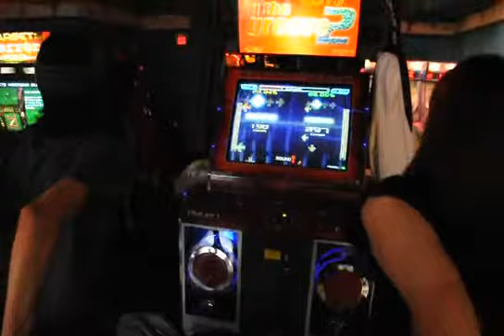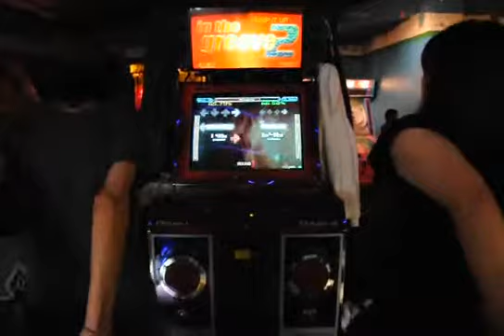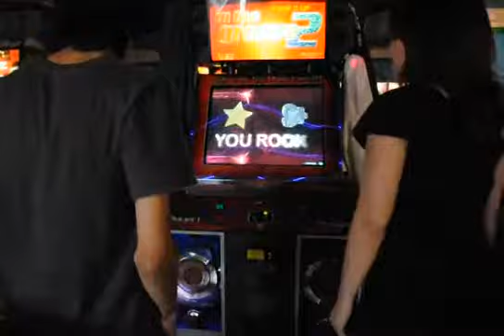FiGGiEs & Magnet - Do U Love Me ITG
First time trying this song [yeah yeah, I know I'm kinda late on that haha].
95.12 is okay I guess haha.

Murder's Day Eve.
Sam's Town, Las Vegas, NV.